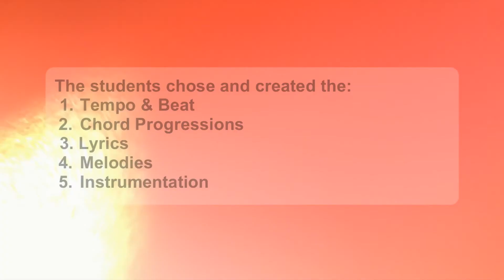7th Grade - Fast It Off (Original Song about Yom Kippur)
The seventh grade MAD (Music, Art, Drama) class wrote and recorded their own song for Yom Kippur!

Students chose and created the:
1. Tempo & Beat
2. Chord Progressions
3. Melody
4. Lyrics
5. Instrumentation

Produced by Michael Levine, music director at AJA (Atlanta Jewish Academy).